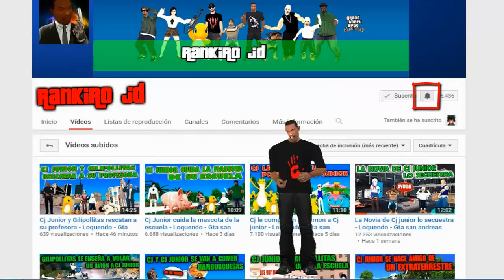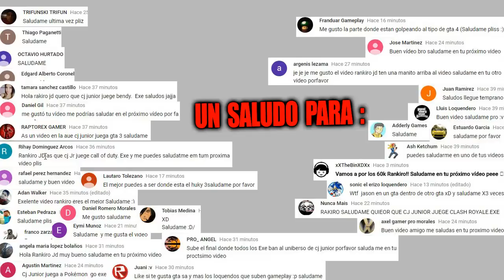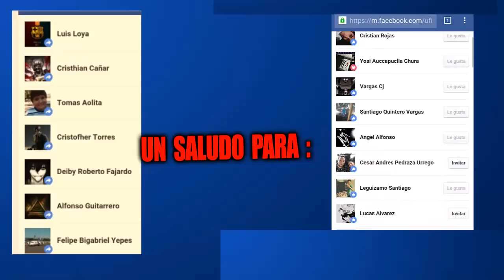Nunca vayas a la Pizzeria a las 3:00 AM - [Creepypasta] - Loquendo - Gta san andreas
Hola a Todos. Bienvenidos a un Nuevo Video para el Canal. Espero les Guste :v

Manito Arriba si te Gusta el Gta san andreas :v . Recuerda Dejar tu Comentario y Compartir los videos .

Si tienes Alguna buena idea para algun video loquendo pues comentala para Hacerla , y si kieres ke cj junior juegue algun juego pues comentalo para Hacerlo :v

Creepypasta de gta san andreas
Vídeos loquendo gta sa
Nunca vayas a la pizzería a las 3:00 AM gta san andreas
Cj junior
Cj loquendo